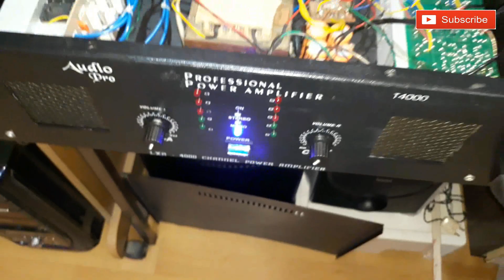How To Make 2 channel Power Amplifier At Home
Crown Power Amplifier

Yamaha Power Amplifier

Dynatech Power Amplifier

600w Amplifier board

240w mono amp board